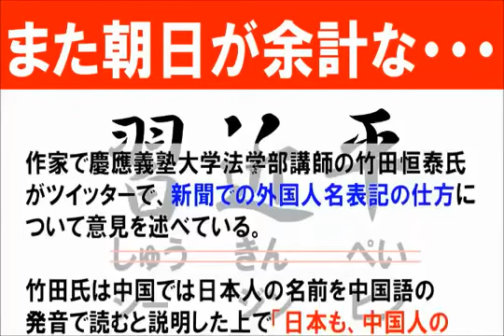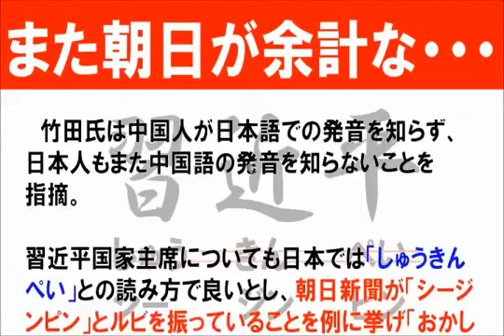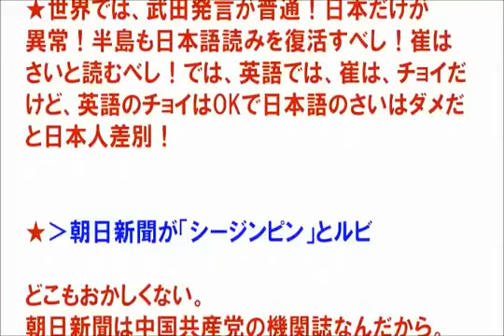【日中】 また朝日新聞がみんなが気付かないところで・・・竹田恒泰氏 ｢新聞の中国人名表記、日本語読みに改めるべき。朝日新聞のルビはおかしい」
AKB48【ぱるる推し】SKE48【向田茉夏推し】NMB48【みるきー推し】HKT48【指原莉乃推し】乃木坂46【西野七瀬推し】です！ AKB48、SKE48、NMB48、HKT48、乃木坂４６の動画をアップしていきます。４８Gは ...

ソース元：アメーバニュース ソース元：2ch（ネット上の反応） ☆BGM→「フリーBGM・音楽素材MusMus」 ht ...

【日中】, また朝日新聞がみんなが気付かないところで・・・竹田恒泰氏, ｢新聞の中国人名表記、日本語読みに改めるべき。朝日新聞のルビはおかしい」, 【日中】, また朝日新聞がみんなが気付かないところで・・・竹田恒泰氏, ｢新聞の中国人名表記、日本語読みに改めるべき。朝日新聞のルビはおかしい」, 【日中】, また朝日新聞がみんなが気付かないところで・・・竹田恒泰氏, ｢新聞の中国人名表記、日本語読みに改めるべき。朝日新聞のルビはおかしい」, 【日中】, また朝日新聞がみんなが気付かないところで・・・竹田恒泰氏, ｢新聞の中国人名表記、日本語読みに改めるべき。朝日新聞のルビはおかしい」